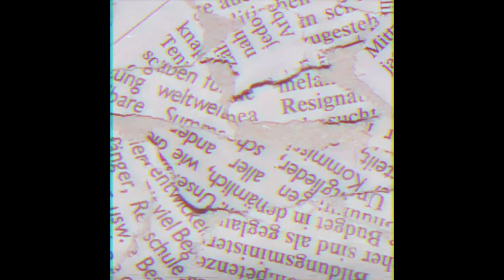(FREE) Tay K x Playboi Carti Type Beat ''Vlone Flow''